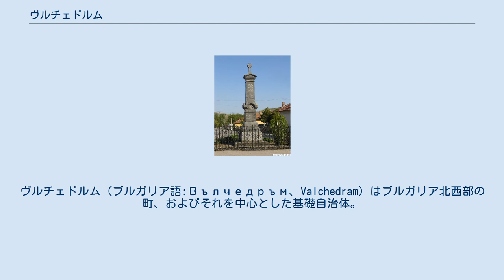ヴルチェドルム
モンタナ州の都市_(ブルガリア)
ヴルチェドルム（ブルガリア語:Вълчедръм、Valchedram）はブルガリア北西部の町、およびそれを中心とした基礎自治体。
モンタナ州に属する。
モンタナ州の北東部に位置している。
 ヴルチェドルムは西部ドナウ平原に位置しており、ツィブリツァ川（Цибрица / Tsibritsa）およびドナウ川に近接している。
ヴルチェドルムの最初の学校は1780年に建てられた。
町にはブルガリア正教会の聖パラスケヴィ聖堂と、小さな博物館がある。
 ヴルチェドルム自治体には、ドナウ川の中洲のイビシャ島も含まれており、島は自然保護区に設定されている。
人口の多くはブルガリア人であるが、およそ30%はロマである。
 ヴルチェドルム基礎自治体（Община Вълчедръм）には、その中心であるヴルチェドルムをはじめ、以下の町村（集落）が存在している。